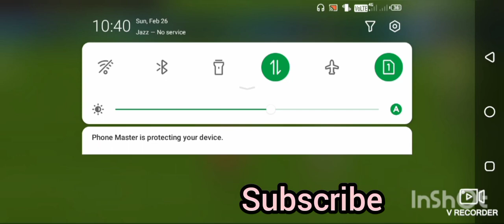Manchester united vs FIO FIFA Mobile Gameplay AwanGaming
in this video you can watch Manchester united vs FIO FIFA Mobile Gameplay AwanGaming